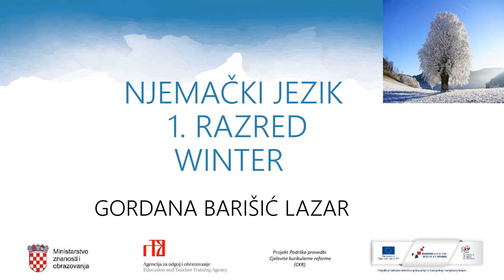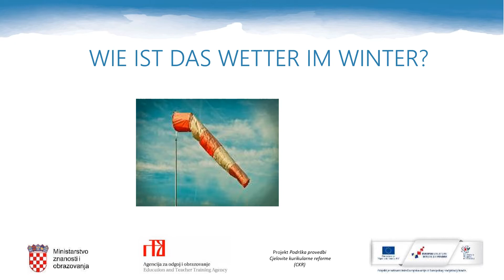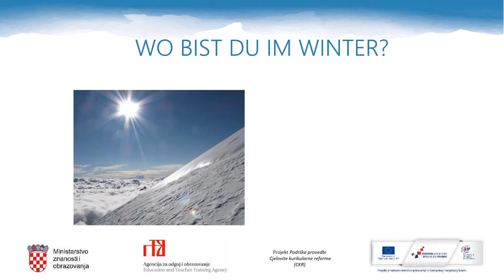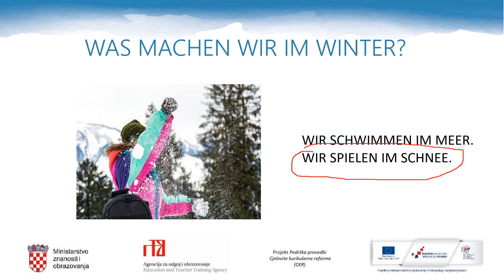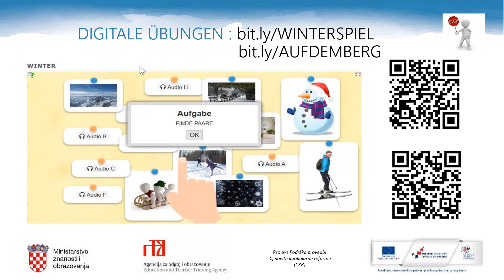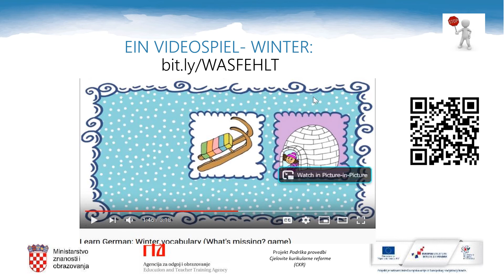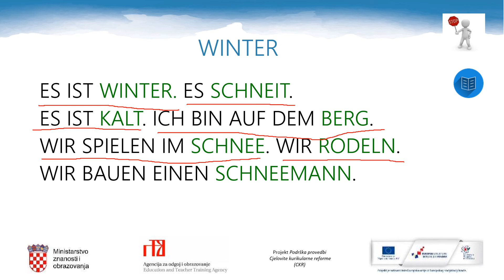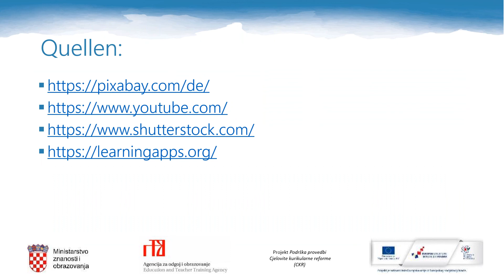Njemački jezik, 1. r. OŠ - Što je tipično za zimu?